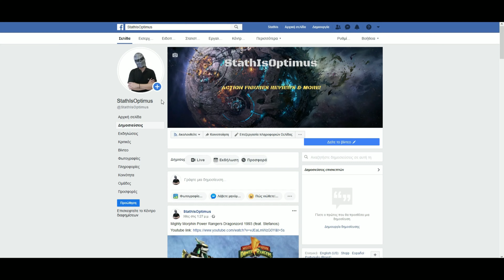Power Rangers Lightning Collection Dino Fury Red Ranger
Power Rangers Lightning Collection DINO FURY RED Ranger Wave 11 Figure Review, Dino Fury Red Ranger, StathIsOptimus, Ελληνική παρουσίαση, Παρουσιάσεις φιγούρων δράσης, Παιχνίδια,

Red Ranger height: 15,9cm

Thanks to Stefanos for lending me this figure for my review.